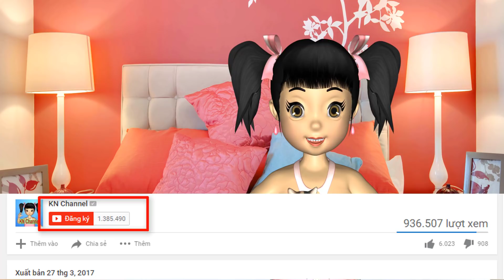KN Channel BÉ NA BÓC ĐỒ CHƠI BẤT NGỜ TRONG QUẢ TRỨNG NGƯỜI NGOÀI HÀNH TINH PLAY DOH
KN Channel còn rất nhiều đồ chơi trẻ em hay và hiếm, các bạn nhớ đăng ký thành viên để có thể xem được hết các món đồ chơi mới của Na nha.